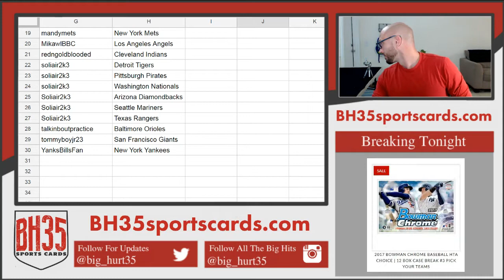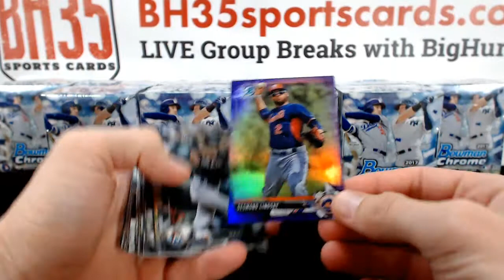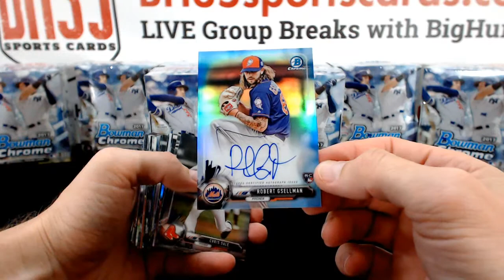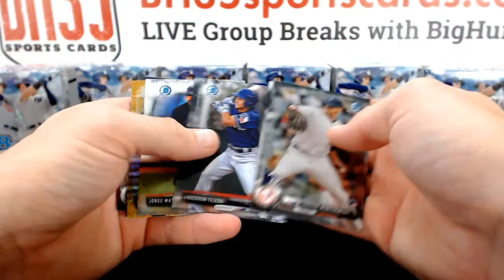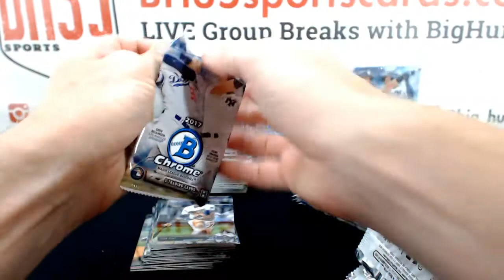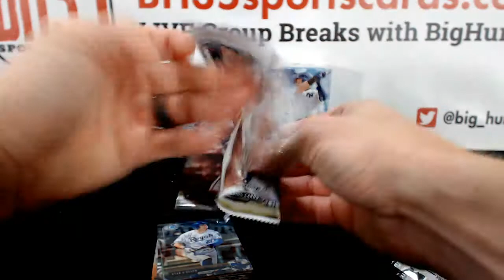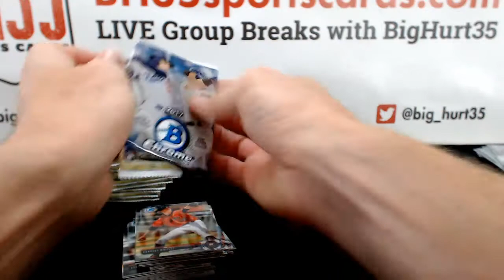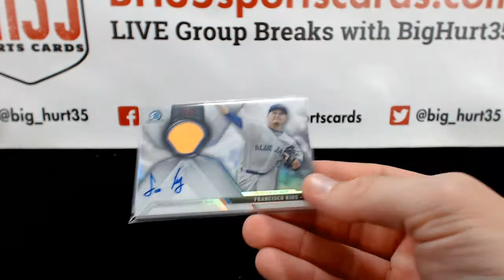2017 Bowman Chrome Baseball Hobby | 12 Box Case Break #5 Pick Your Teams